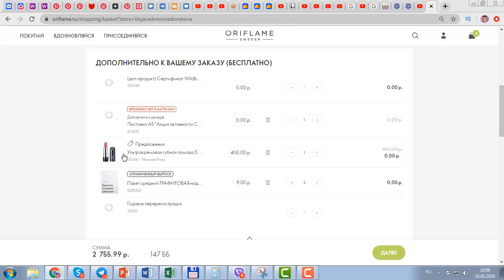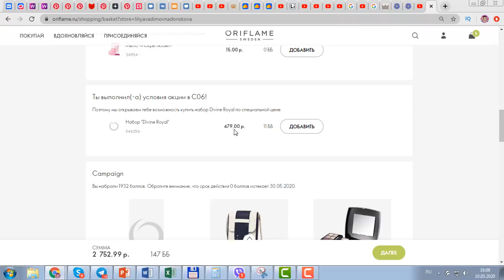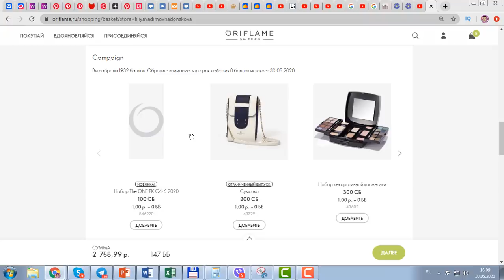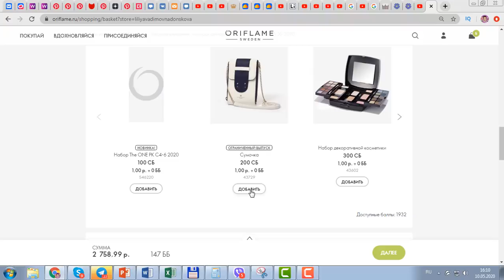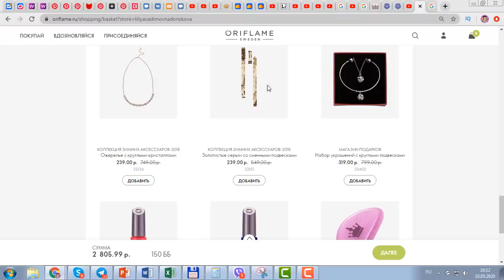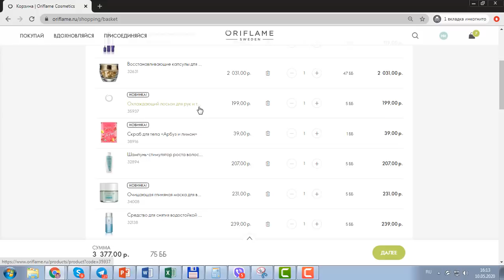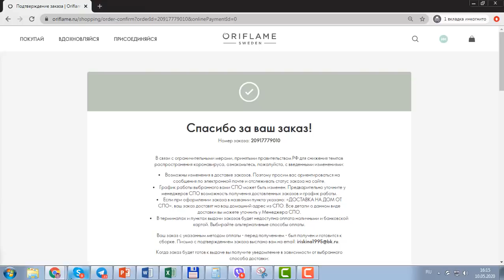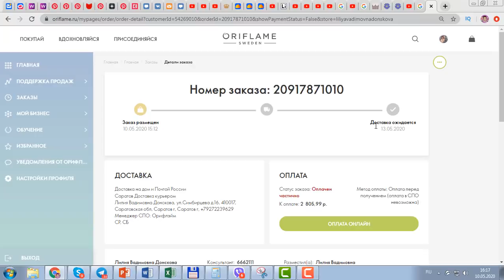225 ББ! ОФОРМЛЯЮ ЗАКАЗ Из Каталога Oriflame №7-2020